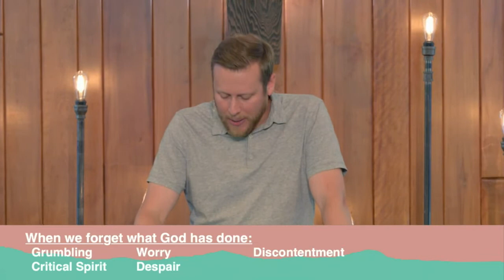God is Always Faithful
Sermon video from our new series "Promises" with Pastor Dave Jacobson.